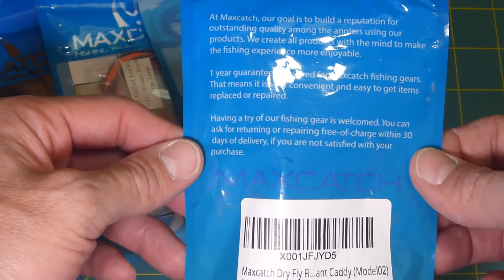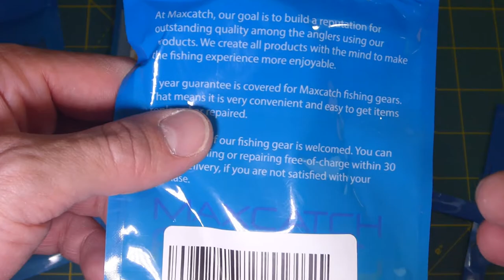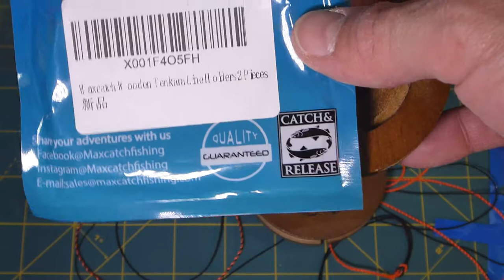Unboxing varios accesorios Maxcatch: bobinas tenkara, líneas tenkara, indicadores de pique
Unboxing de varios productos de la marca Maxcatch, a saber, porta líneas tenkara, línea tenkara de 11 pies, porta pasta flotante e indicadores de pique.

Link a productos Maxcatch en Amazon